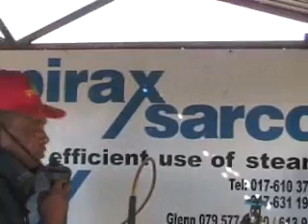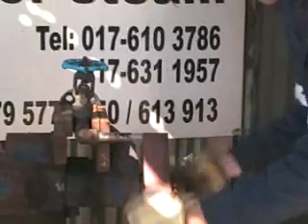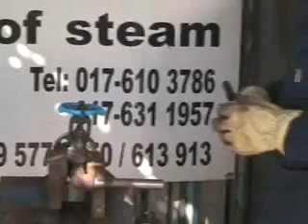（動画）流体が出流れ状態でも火気不使用のLokring継手なら配管接続が可能